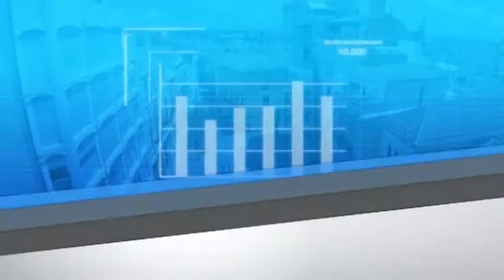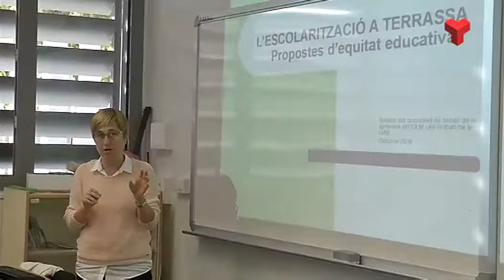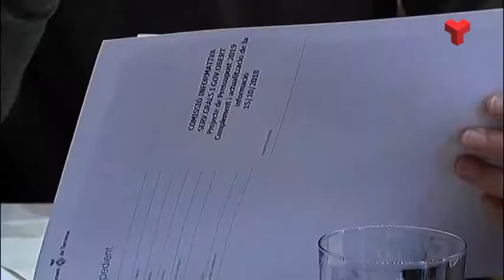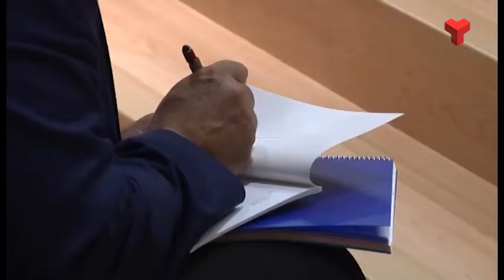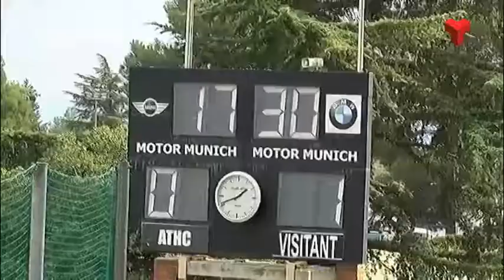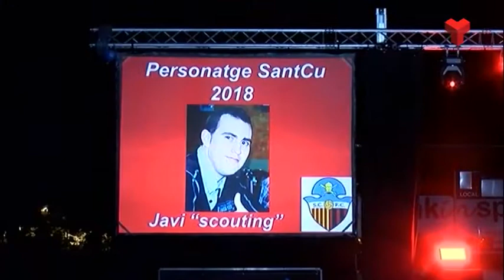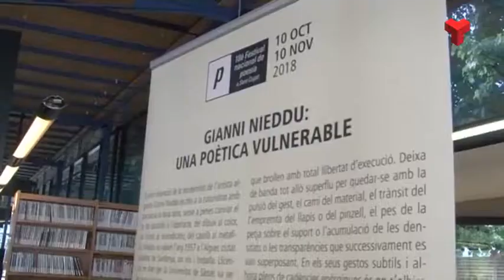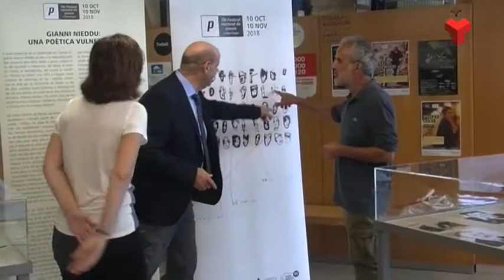Al Dia Vallès Occidental dimarts 16-10-2018 de Canal Terrassa